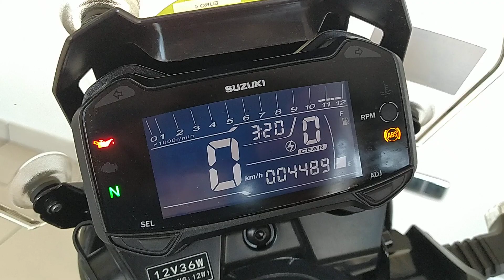SUZUKI V-STROM 250 ABS de ocasión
❗Sobre MotocasionWeb.🏍
Somos una empresa valenciana dedicada al sector de la motocicleta desde 1993, con más de 30 años de experiencia somos líderes del mercado de la compra-venta de motos de ocasión en Valencia. En nuestras instalaciones encontrarás motos seminuevas (custom, sport, naked, trail, bagger, cruiser, scooter, etc.) de bajo kilometraje y estado impecable. También somos Concesionario Oficial de la marca americana Indian Motorcycle. Contamos con servicio técnico (taller) y transporte específico de motos.